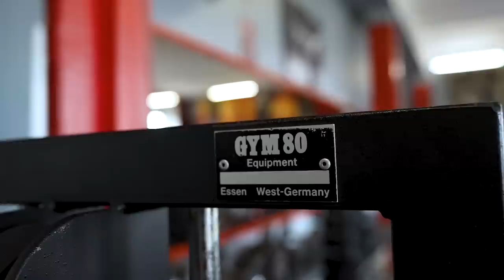Erst zahlt William Friseur, Dann zerlege ich seine Arme!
Mein Kamera Equipment:

• Kameras:
Sony A7 SIII
Günstigere Alternativen

• Objektive:
Vlog Objektiv: Sony 16-35mm f2.8
Günstigere Alternative
Schöne Fotos: Sony 85mm f1.8
Günstigere Alternative

• Mikrofone:
für Vlogs: RØDE VideoMic Pro+
Funkstrecke: RØDE Wireless GO II

• MacBook M1 Pro 2021

• Lightningadapter für SD-Karten

• Besser als Williams Stuhl
📖Buch Empfehlungen:

• Sport
Ultimativer Muskelaufbau
Mobility: Das große Handbuch
Das neue Krafttraining

• Persönlichkeit:
Das Kind in dir muss Heimat finden
Wie man Freunde gewinnt
Rich Dad Poor Dad
Du musst nicht von allen gemocht werden
Die subtile Kunst des Daraufscheißens